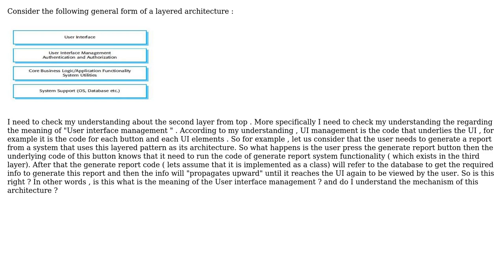Software Engineering: A question regarding the Layered Architecture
With thanks & praise to God, and with thanks to the many people who have made this project possible! | Content (except music & images) licensed under CC BY-SA | Music | Images & others | With thanks to user Greg Burghardt user AAAA and the Stack Exchange Network Trademarks are property of their respective owners. You are responsible for your own actions.